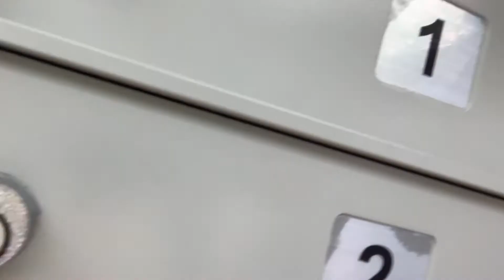Going to the mailbox